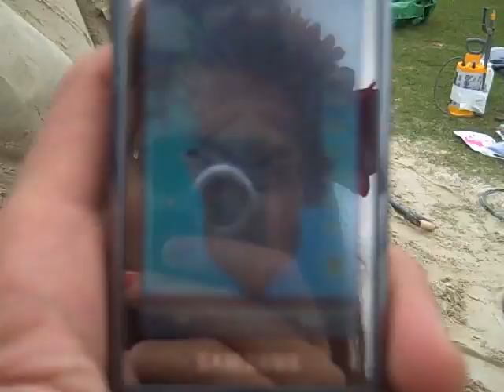Paloma Faith: Video Diary #1